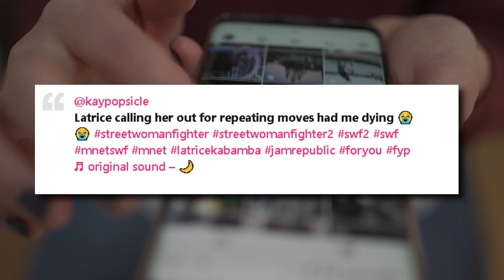How “Street Woman Fighter 2” Latrice Is Going Viral For Winning against Redlic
Latrice, a competitor in Street Woman Fighter 2, is drawing notice and making online users LOL with her "savage" answer to Redlic. In the most recent episodes, Redlic and Latrice's relationship resembled a K-Drama, and Redlic received criticism for how she treated Latrice.

It was time for a traditional dance fight in the most recent show, and Latrice and Redlic were one of the teams competing. When Latrice performed first, the other competitors couldn't help but applaud her incredible talent, endurance, and dancing style.Redlic was next, and she appeared to want to start strong with her stride toward Latrice. When Redlic reached Latrice, the JAM REPUBLIC dancer immediately imitated her rival, who had begun dancing with a focus on "hagiography."

Latrice claimed to have complete knowledge of her opponent's plans in a hilarious statement, saying, "I knew she was going to do her hair and I knew how she was going to battle it." When Latrice abruptly began keeping track of how many times Redlic used her "hair move" throughout the competition, the competitors couldn't help but laugh out loud.

When the video was posted, TikTok users immediately noticed it. Even on Twitter, there was a lot of discussion over the video, with many people praising Latrice for being subtly "savage" and hitting back in the best possible way with her own dance.

The judges ultimately selected Latrice as the victor, and it appears that Redlic's abilities simply fell short of their expectations. Street Woman Fighter is still a competition, despite the fact that Latrice and Redlic may have set any old beefs aside, and the JAM REPUBLIC dancer was giving her opinion on the dancing.